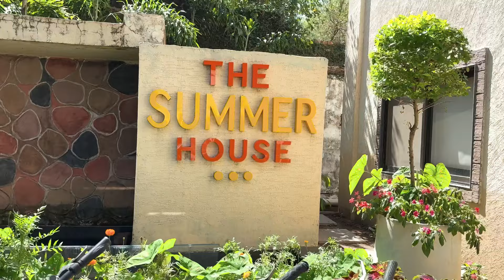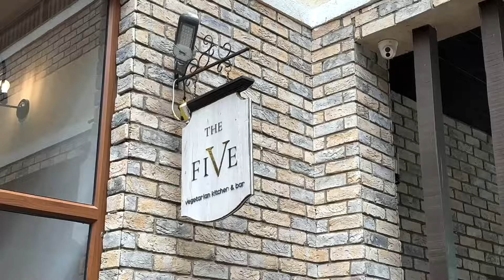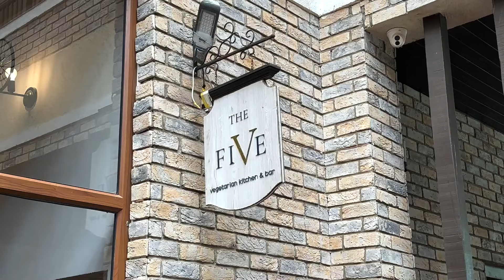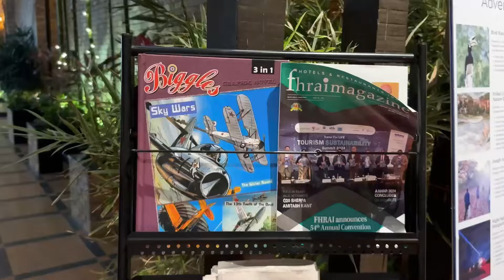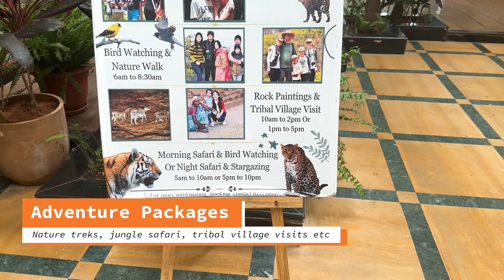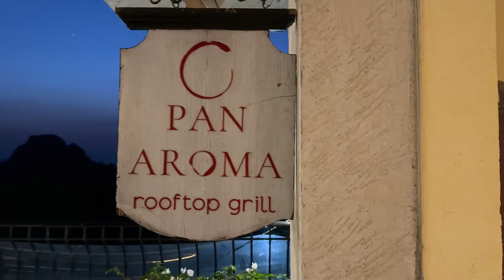The Summer House Pachmarhi - Luxury, Boutique Hotel Tour, Family Room, Rates, Food, Tours, Views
If you are looking for the perfect luxurious and comfortable stay in the beautiful hill station of Pachmarhi, then The Summer House is the perfect option for you.

We stayed in their Deluxe Family Suite with a spacious room and a balcony overlooking the majestic Pachmarhi Hill.

During the entire stay, we were spoilt for food choices. The Summer House offers two great restaurants with a variety of food options for breakfast, lunch, and high tea. We loved enjoying our meals in an al fresco setting outdoors and our high tea and mocktails at their rooftop restaurant ‘Pan Aroma’ with instagrammable sunset views of the majestic Satpura range.

At their dedicated activity zone “The Hub”, my kids spent hours enjoying games like Snooker, Carrom, Table Tennis and Jenga. When not playing games, we all loved to chill for hours in their beautiful swimming pool.

They also organize amazing excursions, wildlife safaris and treks for nature lovers with experienced naturalists. Our family friendly nature trek was the highlight of our visit!

Our experience at The Summer House was impeccable, and I highly recommend it for a fulfilling vacation in Pachmarhi.